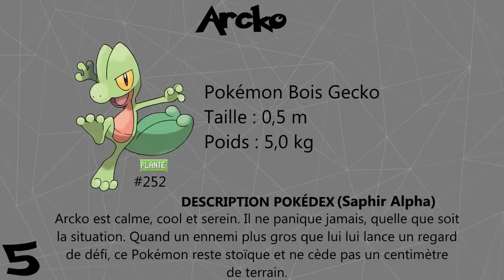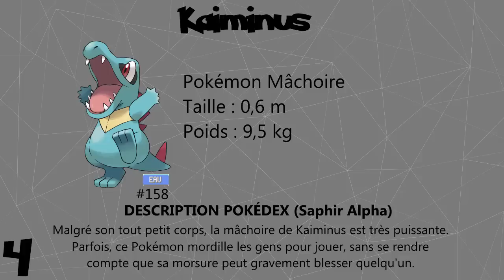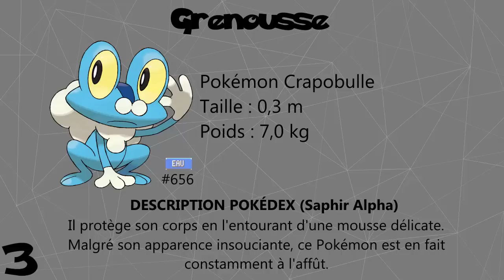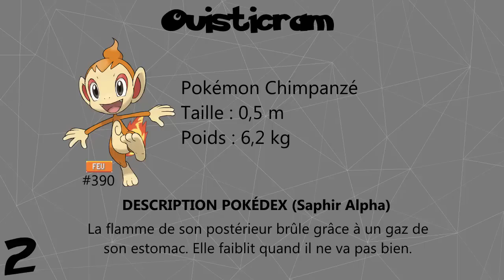Baboulitop #11 - Top 5 des starters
Lisez bien la description avant de regarder, merci =)

Suite de cette nouvelle série hebdomadaire, où on va classer des trucs o// Et on continue avec les starters.

Je ne prétends pas avoir raison et encore moins vous imposer quoi que ce soit. Ce classement ne constitue que MON avis et n'a pas vocation à être une vérité universelle. Si votre classement est différent et que vous n'êtes pas d'accord, partagez votre classement en laissant un commentaire. Merci =)